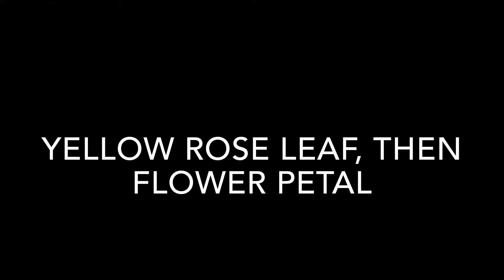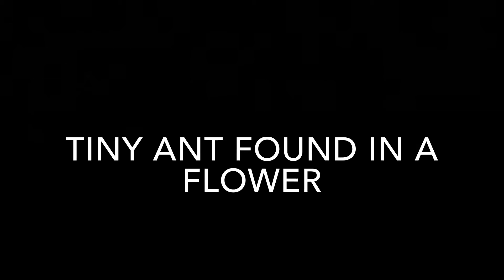Proposed Optics/Photonics Scouts BSA Merit Badge - Foldscope Pictures